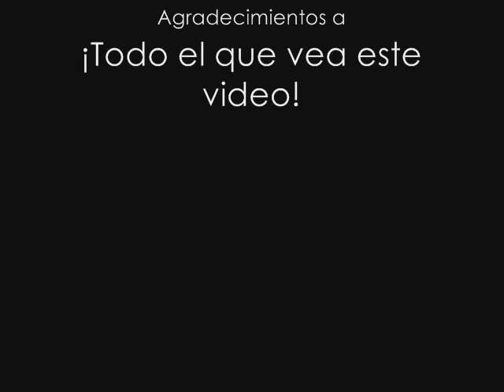Regreso al futuro (escena final)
El video en si dura poco, el resto es lo que sobraba de la canción "Delorean's song". Espero que os guste. [hecho con los sims 2]